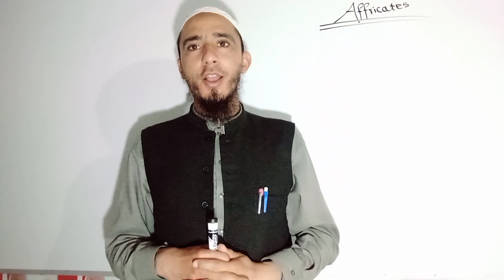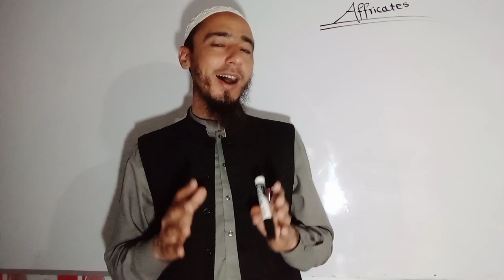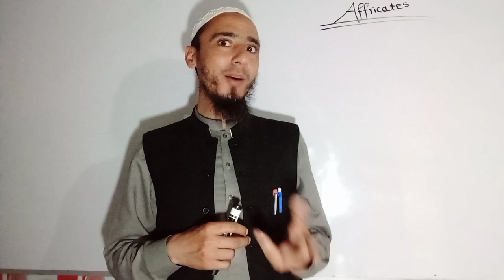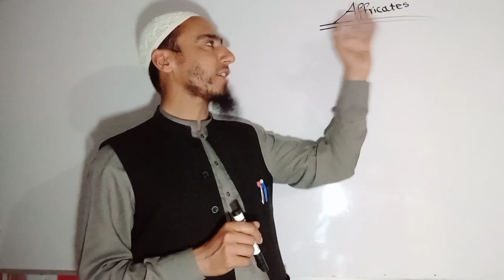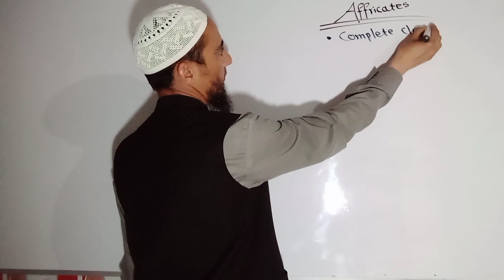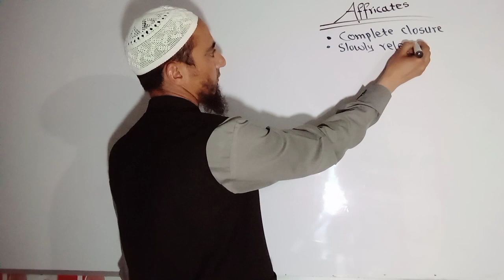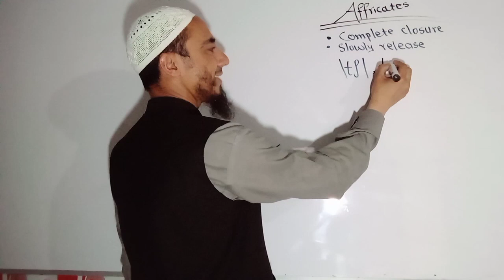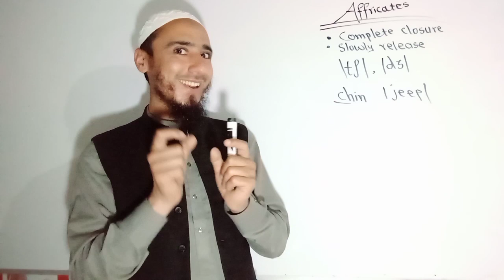Affricates|by Muhammad Alamgir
aurangzeb alamgiraurangzeb alamgir status